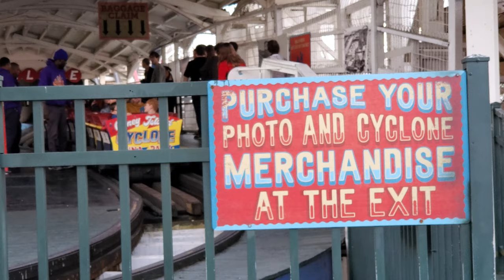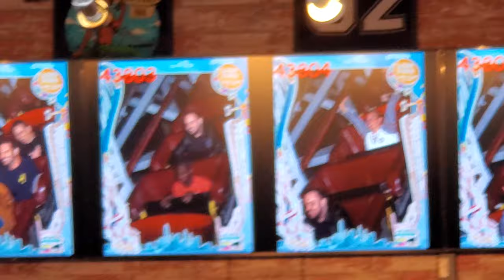10 -2-19 Coney Island Vlog! First Cyclone Ride, Wonder Wheel, Nathans and a Relaxing Beach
Hey guys, welcome back! Instead of Austin, I explore my favorite neighborhood in Brooklyn, Coney island. I go on the Cyclone for the first time ever (lots of fun) and go on my favorite, The Wonder Wheel. I also go on the Spook-a-rama which was...less fun. To end the night, a relaxing few minutes listening to the waves.